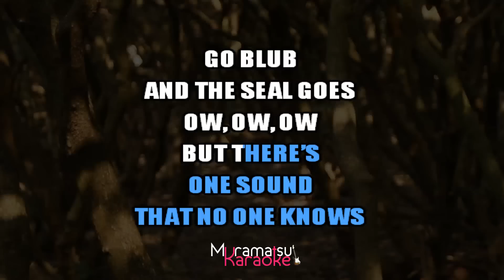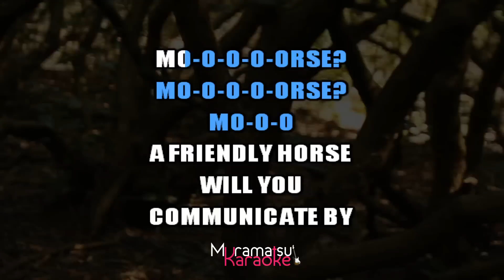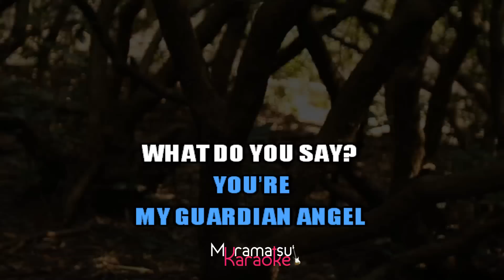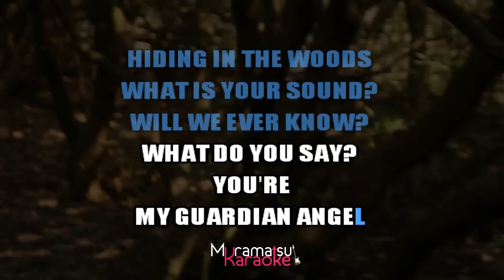⭐ The Fox (What Does The Fox Say?) - Ylvis (Karaoke Version) (Cover)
Cante já a música "The Fox", de "Ylvis" em versão karaokê. Cante centenas de outras músicas em nosso canal.

Entrem em nosso canal do WhatsApp e fiquem por dentro de todas as atualizações e novidades do canal! ✅ Canal